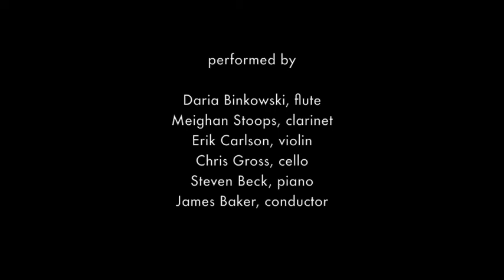Talea Ensemble: à propos by Fabien Lévy, mvt. 1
Talea Ensemble's US premiere performance of "à propos" by Fabien Lévy, recorded on Nov. 13 2009 in New York City.
Mvt I: Les automates intimes de Tim Hawkinson.